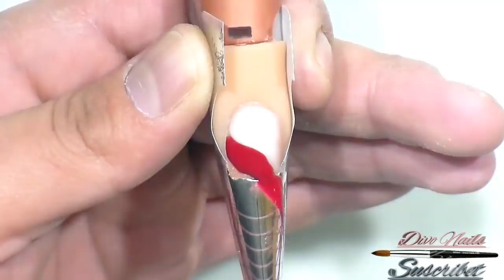uñas acrilicas blancas muy navideñas y elegantes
colores que utilize en el video

rojo de la coleccion mate de mc
blanco de fantasy nails
champange una mix mia
gris 45 de fantasy nails

SUCRIBETE.

COMENTA.

DA LIKE.